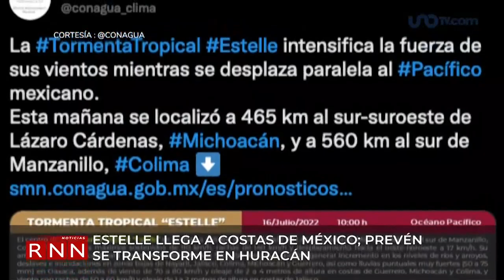ONU reporta al menos 234 muertos o heridos por violencia en Haití en cuatro días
La ONU reporta este sábado más de doscientos afectados entre muertos y heridos en el área metropolitana de Puerto Príncipe, en Haití.